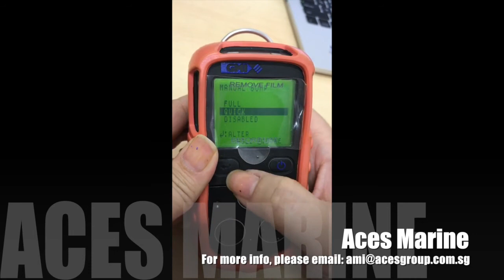Habilitar Bump Test no GMI - PS200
Como habilitar o bump test no GMI - PS200